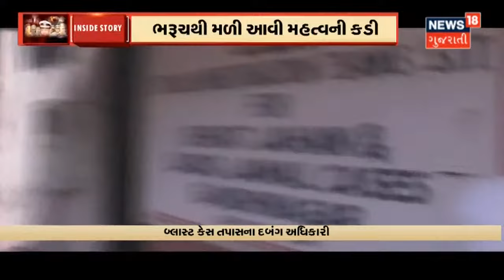Ahmedabad Serial Blast | Special Report | News18 Gujarati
વર્ષ 2008 માં Ahmedabad માં થયેલા Serial Blast માં Special Court એ પોતાનો ચુકાદો આપ્યો બાદ હવે માત્ર આરોપીને સજા આપવાની રાહ જોવાઈ રહી છે આ જ બાબતે આજનો Special Report.